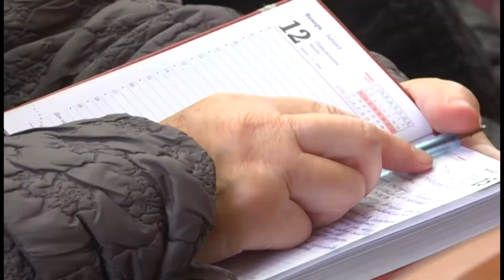21 09 2016 что нового предвидится в решении коммунальных проблем